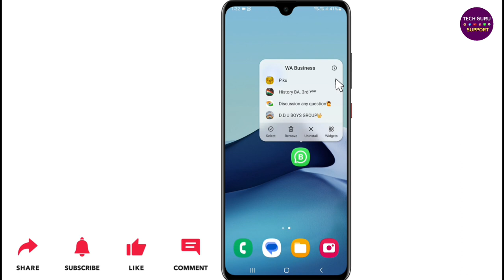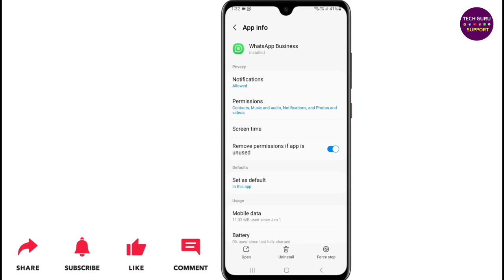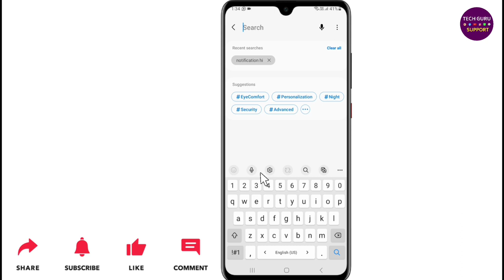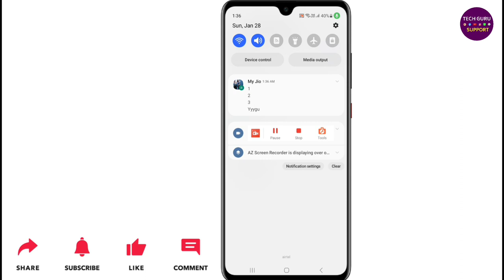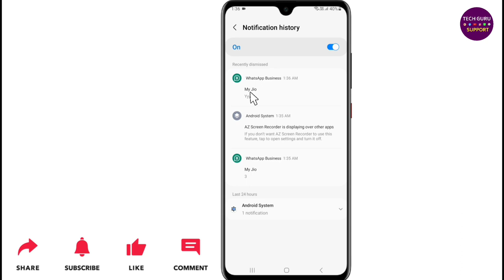Bina whatsapp khole message kaise padhe? | Bina whatsapp open kiye message kaise dekhe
Dosto ish video maine bataya hai ki, Whatsapp open kiye bina message kaise dekhe?

Abouts The Video:
Whatsapp app bina khole message kaise padhe
Bina whatsapp khole message kaise padhe
Bina whatsapp khole chat kaise dekhe
Bina whatsapp open kiye chat kaise padhe
How to read whatsapp message without opening whatsapp app